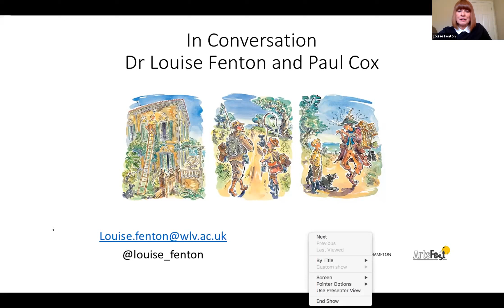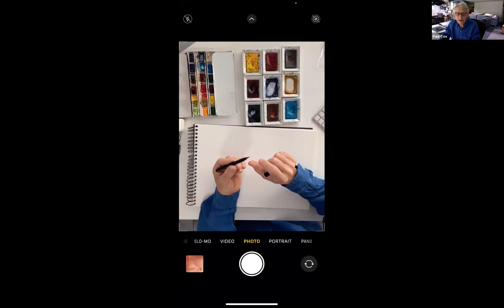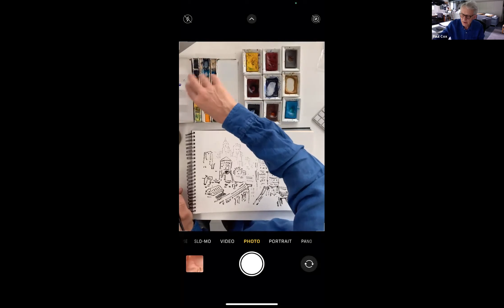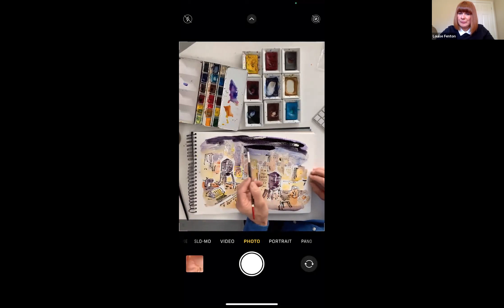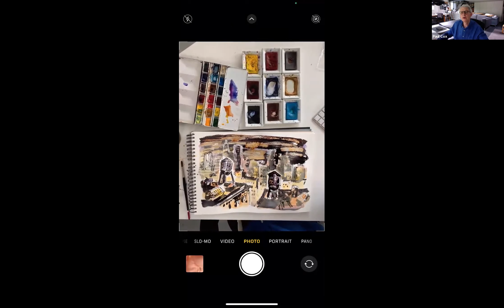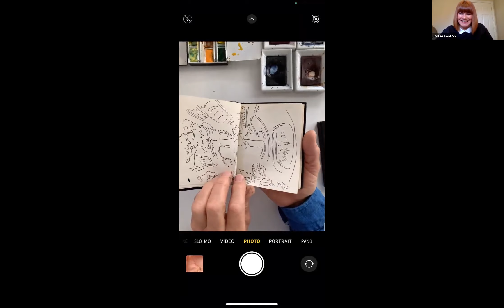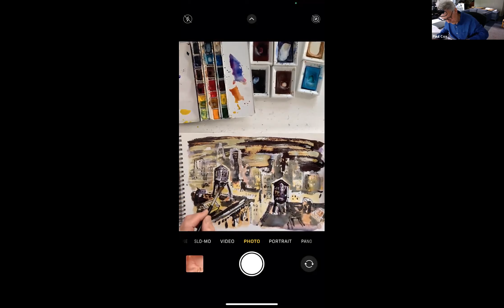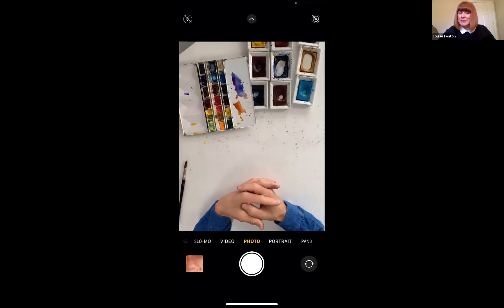ArtsFest Online - In Conversation: Dr Louise Fenton and Artist Paul Cox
Dr Louise Fenton will be in conversation with artist and illustrator, Paul Cox.
Following on from Louise's previous talk, she will discuss with Paul how he approaches his work, his techniques and the importance of drawing.

Paul Cox creates most of his work from life and drawing is at the heart of everything he does. Come and listen in to this conversation and hear more from this enchanting and charismatic artist.

Paul Cox was born in London on 31 July 1957, and was educated at Port Regis and Stanbridge Earls School. He studied illustration at Camberwell School of Art and the Royal College of Art. Since his graduation in 1982, he has worked as a freelance illustrator and painter, involving himself in an extraordinary number and variety of projects. Readers of newspapers and magazines on both sides of the Atlantic will instantly recognise his wonderfully fresh images from the Daily Telegraph, Country Life, The Spectator, The Sunday Times Magazine, Punch, The Times, Blueprint Magazine, Vanity Fair and Esquire (whose ‘Smart Money’ section featured Cox’s work for over two years).

The witty draughtsmanship of Paul Cox has enhanced the charm of such humorous classics as Somerville and Ross’s Experiences of an Irish RM (1984), P G Wodehouse’s Leave it to Psmith (1989), J K Jerome’s Three Men in a Boat (1989) , Kenneth Grahame’s The Wind in the Willows (1993), eleven volumes of Wodehouse’s Jeeves and Wooster series of novels and five of the Blandings novels for The Folio Society.

Dr Louise Fenton is a senior lecturer in Contextual Studies at the University of Wolverhampton, School of Art. She is an artist, illustrator, writer and cultural historian.